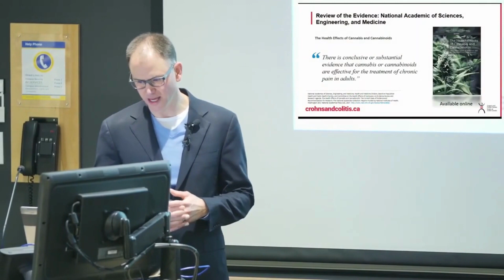What Are the Benefits of Medical Cannabis?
Watch this video to hear an expert gastroenterologist provide a review of the research evidence on the effectiveness of cannabis-based medications, particularly for pain control.

Speaker: Dr. Christian Turbide (MD, FRCPC) is a Gastroenterologist at the Foothills Medical Centre, a Clinical Assistant Professor of Medicine at the University of Calgary, and a member of the SIBO (Small Intestinal Bacterial Overgrowth) Clinic Canada team. Dr. Turbide is known for his use of both a standardized medical care and a lifestyle-focused care when treating patients. His expertise also includes developing natural formulations and he has been certified a Health Canada Natural Product Number for one of his products.